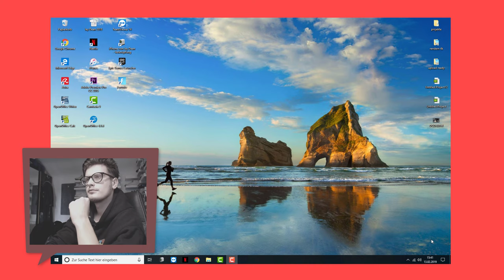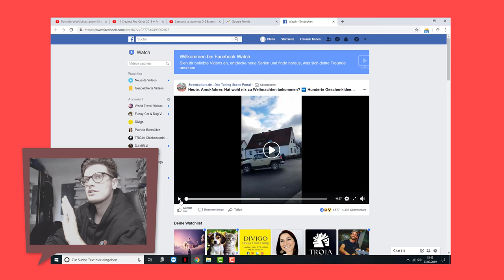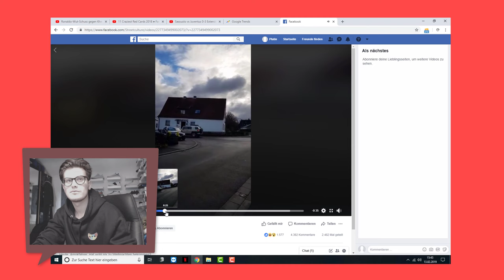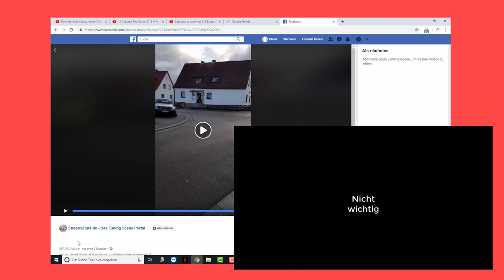Ex-Partner fährt Am*k | Geistesgestörter Typ jagt seine Frau & rammt ihr Auto